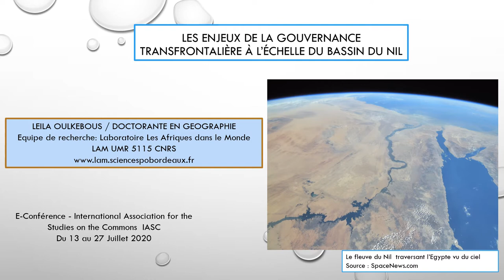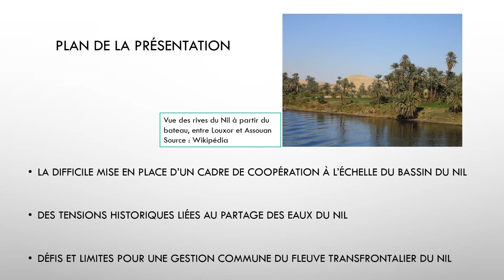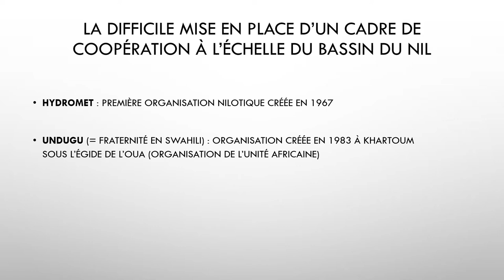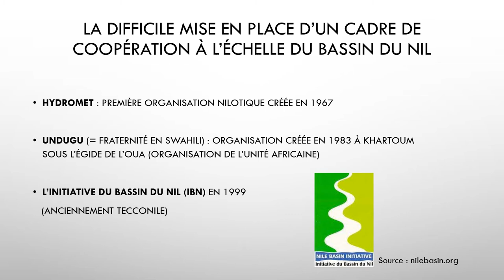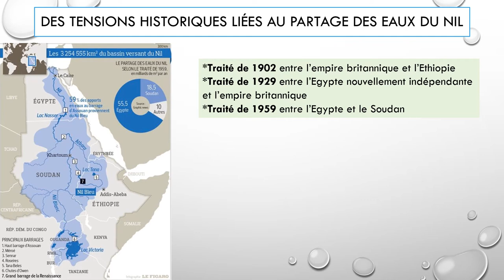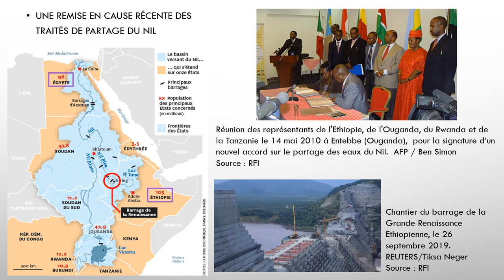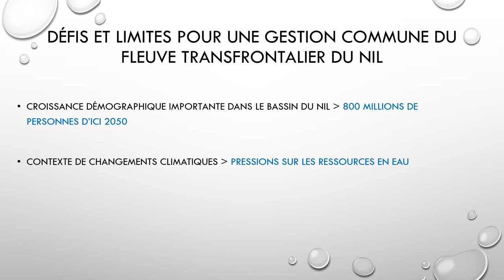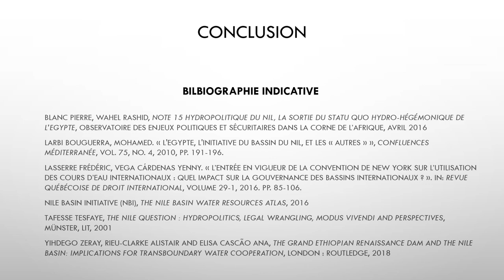Le partage de l'eau à l'échelle du bassin du Nil : entre conflits et coopérations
by Leila Oulkebous, Laboratoire Les Afriques dans le Monde (LAM) - Bordeaux, France

Notre présentation va porter sur la question des communs et de la gouvernance des ressources partagées en Afrique à travers l'étude des enjeux liés au partage des eaux du Nil. Il s'agit d'un des plus grands fleuves au monde qui s’écoule sur près de 6 700 km et traverse 11 pays africains. Le bassin du Nil abrite 487 millions de personnes soit 40% de la population du continent africain. Les enjeux autour du partage des ressources de ce fleuve transfrontalier sont nombreux et suscitent le plus souvent des tensions entre les pays riverains, tout particulièrement entre l'Ethiopie, pays situé en amont, et l'Egypte situé en aval. Historiquement, le partage des eaux du Nil s'est opéré au profit de l'Egypte et plus secondairement du Soudan, à travers des droits acquis à l’occasion de traités, signés dès la période coloniale puis après l’indépendance. Plusieurs tentatives de coopération voient le jour à l’image de l’Initiative sur le Bassin du Nil (IBN) en 1999 qui rassemble l’ensemble des pays riverains, ou encore de l’accord d’Entebbe signé en 2010 entre 4 pays de l’amont qui remettent en cause le partage des eaux du Nil. Nous reviendrons tout d'abord sur les traités de partage des eaux du Nil qui ont été conclus dès l'époque coloniale et qui ont déterminé les rapports de force entre les pays riverains durant de longues décennies. Nous aborderons également le processus de mise en place d'un cadre de coopération à l'échelle du bassin, en prenant l'exemple de plusieurs organisations ou commissions qui ont vu le jour dans la seconde moitié du XXe siècle. Nous analyserons enfin la situation contemporaine du partage de l’eau sur le Nil qui est au cœur de débats depuis quelques années suite à la construction du barrage de la Grande Renaissance Éthiopienne en amont du fleuve.